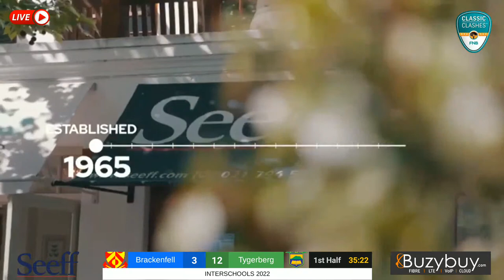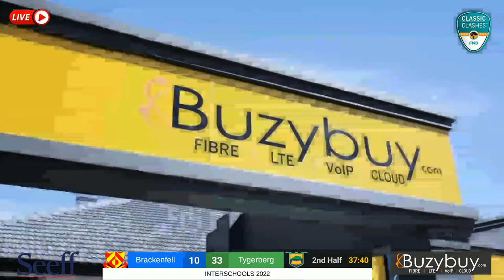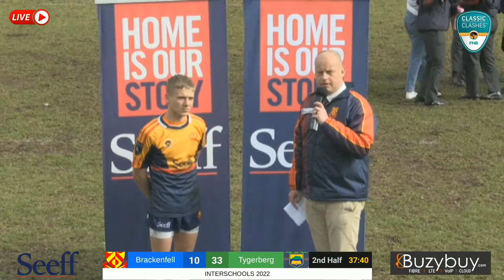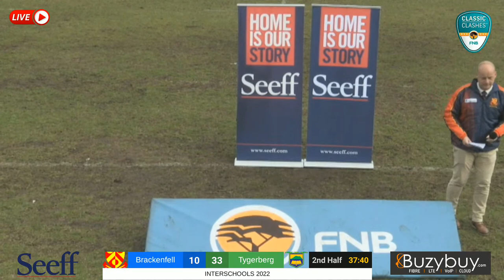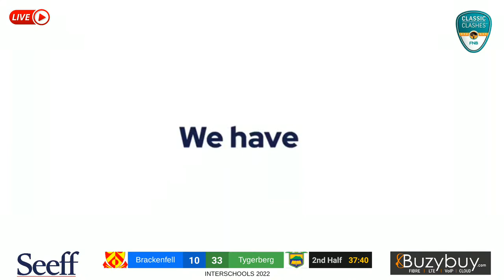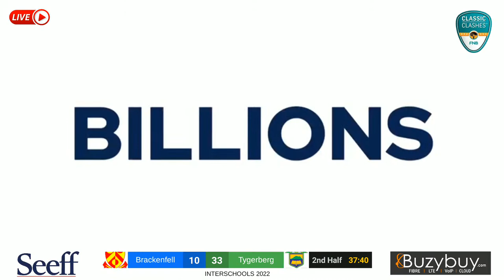Interschools: 1st XV Rugby: Brackenfell vs Tygerberg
Streaming will start with the pre-match activities and continue until the end of the match. Commentators for the match is Heinrich Veldsman and Stokkies Truter.